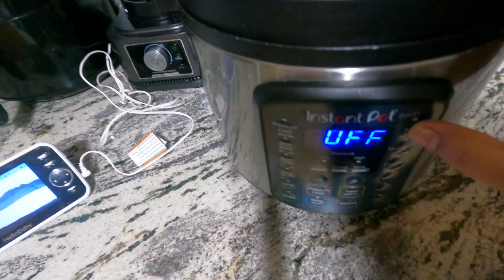PREGNANT MOM DAILY BUSY RUTINE WITH TWO KIDS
5am to 9pm daily routine of indian mom of two kids
daily routine
productive daily routine
indianusamom

Indian Pregnant Mom 6AM To 9PM PRODUCTIVE/ REAL (busy) Morning to Evening ROUTINE with Toddler (2022).